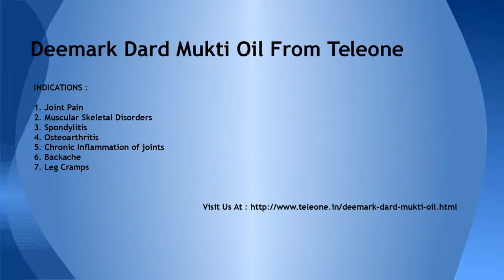Deemark Dard Mukti Oil for Arthritis Back Pain and Muscular Pain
Deemark Dard Mukti Oil is a Herbal medicine and herbal massage oil are the oldest form of health care known to mankind. Herbs had been used by all cultures throughout history.

INDICATIONS :

1. Joint Pain
2. Muscular Skeletal Disorders
3. Spondylitis
4. Osteoarthritis
5. Chronic Inflammation of joints
6. Backache
7. Leg Cramps

Direction of application:

Take sufficient quantity of Deemark Dard Mukti Oil & apply on the affected part, massage gently to facilitate penetration. Within one week or less relief should be forthcoming but in most cases total relief comes within a day or two.

Precautions:

      1. The oil should never be taken internally nor used on broken skin.
      2. Keep out of reach of young children.
      3. Those with sensitive skin should try a patch test first.
      4. Always remember to keep your bottles tightly closed when not in use.
      5. Never leave the bottle cap off longer than it takes to pour the oil on your finger.
      6. Always keep in cool dry place.
      7. Do not store in refrigerator.
      8. Wash your hands after use.